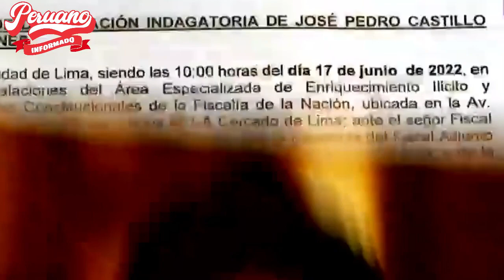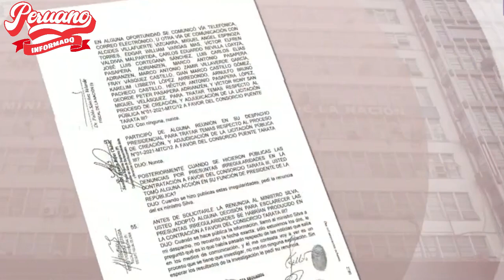¡CONTUNDENTE! OMAR CAIRO D3STRUYÓ DENUNCIA CONSTITUCIONAL CONTRA EL PRESIDENTE “CARECE DE SERIEDAD”